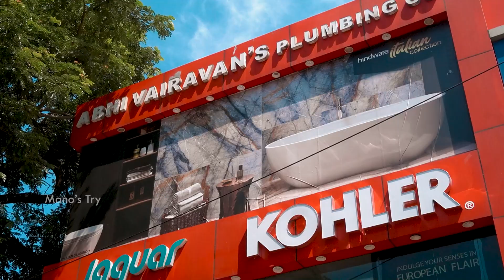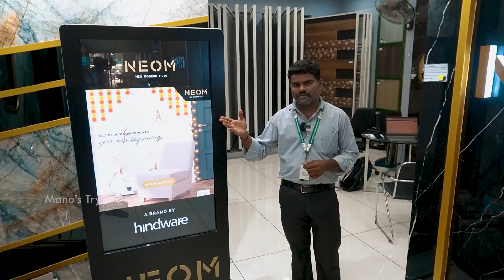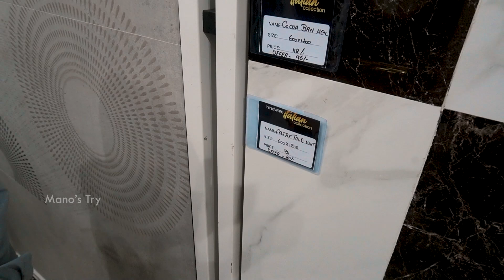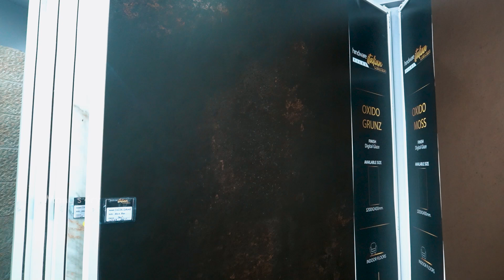Latest Tiles Design for Home Floor, Wall, Bathroom, Kitchen At Wholesale Price Mano's Try Tamil Vlog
Latest Tiles Design for Home Floor, Wall, Bathroom, Kitchen At Wholesale Price from Abhi Vairavan's Plumbing Co | Mano's Try Tamil Vlog Channel

ADDRESS:
Branch 1:
NO 59, 1, Arcot Rd, opp. to CHENNAI MOBILES, Kodambakkam, Chennai, Tamil Nadu 600024

Branch 2:
GK Kasi Tower, 17, 100 feet Road, Near Flyover Tansi Nagar, Velachery, Chennai, Tamil Nadu 600042

Branch 3:
Plot No, 15 & 17, 200 Feet Rd, Shastri Nagar, Kolathur, Chennai, Tamil Nadu 600099